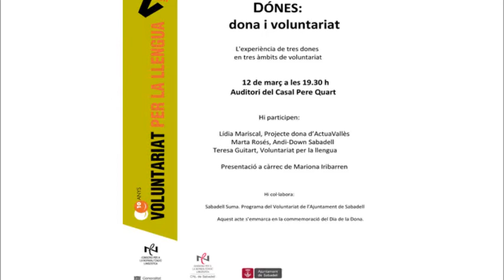Dónes: dona i voluntariat